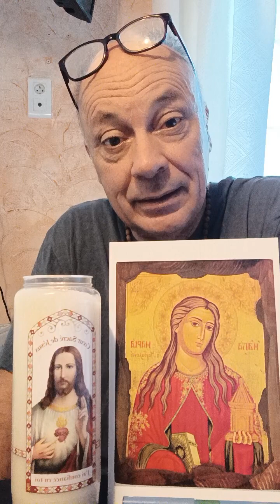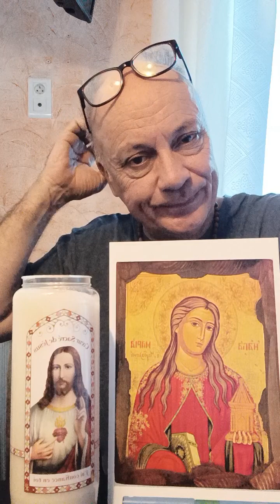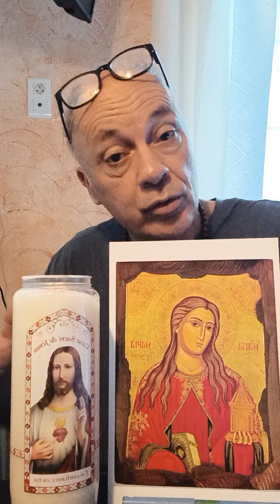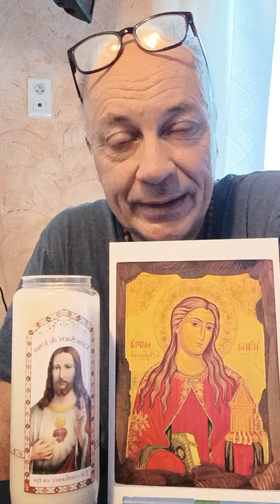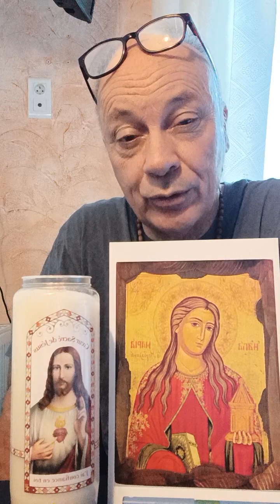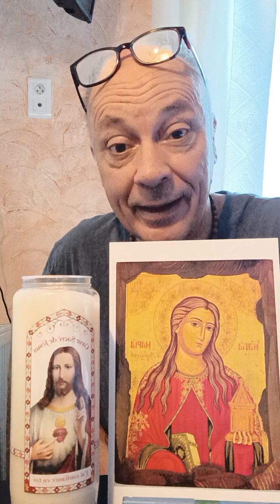Évangile du jour : La multiplication des pains et La nourriture impérissable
Évangile selon Saint Marc
Chapitre 8